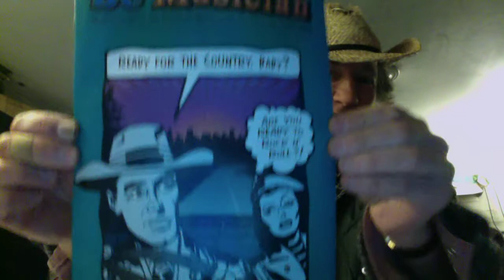Rear View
Inspired by the cover art on a magazine.